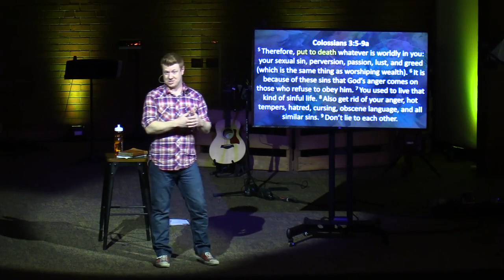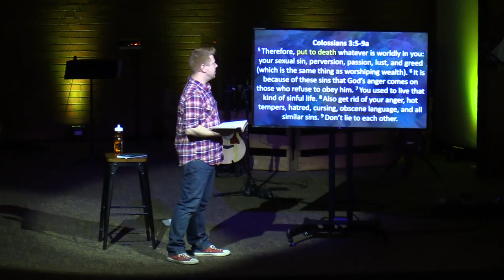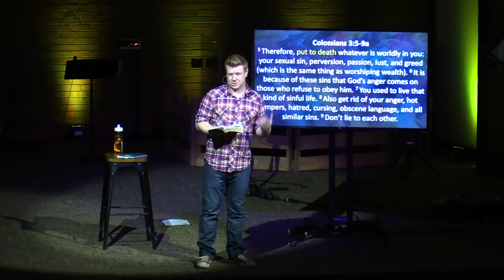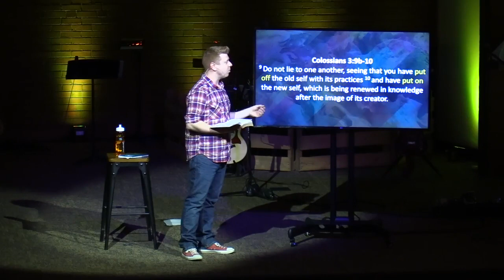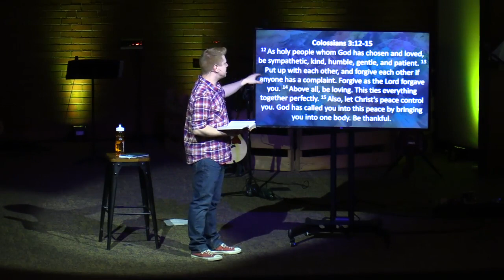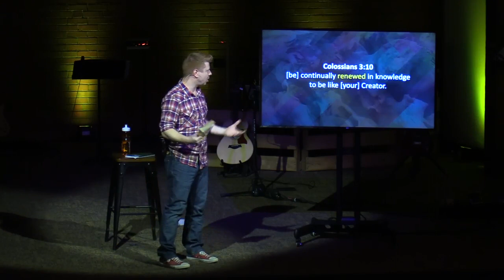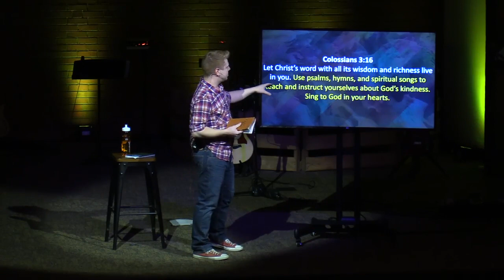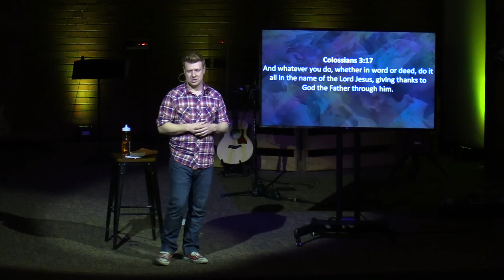Colossians 3:5-17 (Rooted in Authenticity)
2/24/2019

Your view of Jesus impacts every area of your life. While some view the bible as merely practical instruction and helpful hints, Paul’s perspective is different. He conveys that the way one sees Jesus impacts everything from the individual life to the home and family, from work to the way we should treat others. Because Jesus is our all-sufficient Savior, our roots grow deep into him and our lives are built on him.